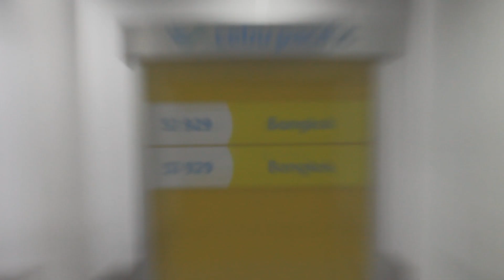TRAVEL DAY TO THAILAND (Thailand Travel Vlog 2019) | 1st day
Mga hindi naupload mga time na nag babakasyon pa si Rhen sa Thailand.
Sana abangan niyo ang mga susunod na video salamat sa panunuod God bless.